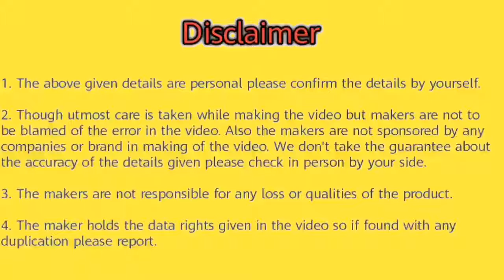Top 5 Best Upcoming Sports Bikes In India 2021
Hello friends in this video you will watch Top 5 Best Upcoming Sports Bikes In India 2021